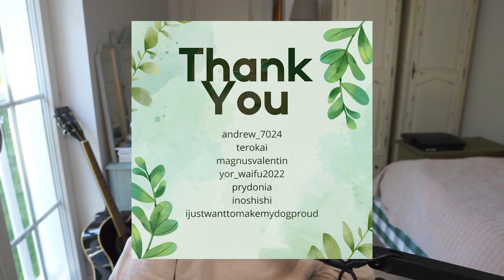Hunter x Hunter Episode 41-42 REACTION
I'm watching Episode 41-42 of Hunter x Hunter, one of the greatest anime of all time, for the first time! We meet the Phantom Troupe for the first time, as everyone gets ready for the Yorknew Auction. How will things go down?

Intro 0:00
Thank you Fanhouse subs 1:43
Reaction starts 1:55
Thoughts 18:40

💗 SUPPORT ME - Youtube episodes, behind the scenes, pictures and much more on my fanhouse

NEW?

Hey there, I’m Ashe and you can find me on Twitch probably talking about food and making everyone hungry, talking about the things I love, or glitching out a video game. Stop in sometime, would love to say hi!
Music
Infinite - Sessions:Vi - Riot